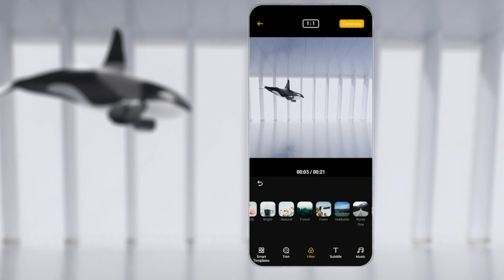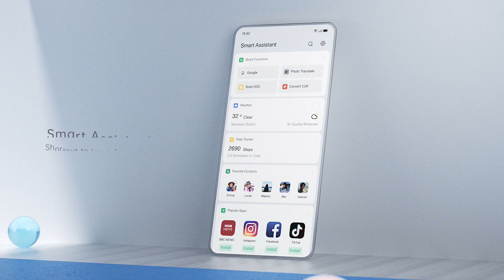ColorOS 7 | Stunning Interface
Enjoy the perfect taste of ColorOS7 and first-hand information with this video! From design to the stunning interface, we have it all for you.